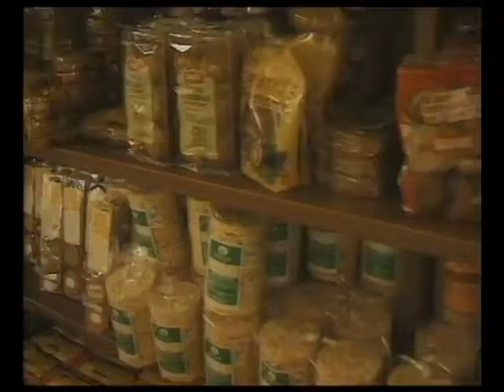Xarop de Canya Terrabastall Barcelona Inauguració nova botiga Herbolari Farran 1997